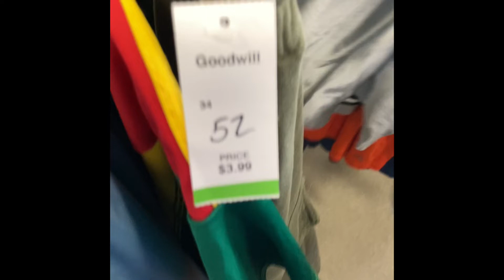Trip to the THRIFT airjordan thrift nike cincinnati overpriced Harrison,OH GoodWill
♦️♦️♦️ If you enjoyed this video you can check out some of my other videos at the link below ;